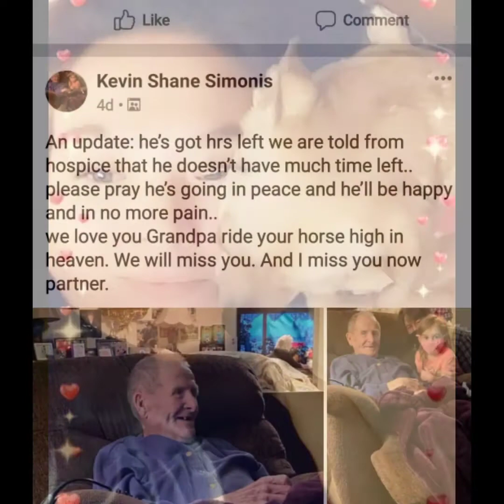Henry Simonis ( Memoir)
Henry's life story